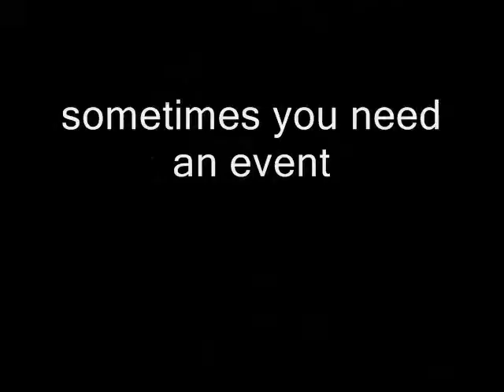~ The Show Trailer !.....this time your the star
sometimes you need an event

we here you

The Show. this time your the star

Red Carpet Attire

Soundtrack by Dj B Ryte

D3 Ent

Entourage

Darknight ENT
" ROLL WITH THE WINNERS '"!